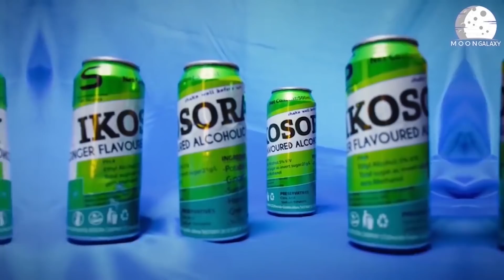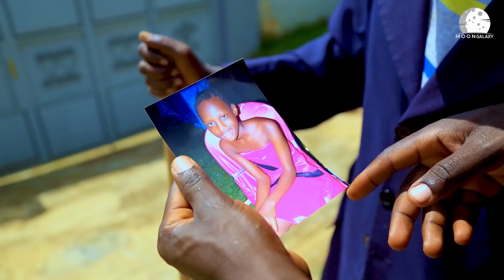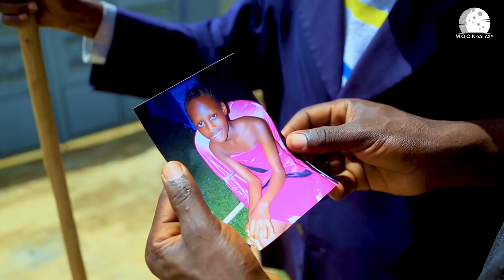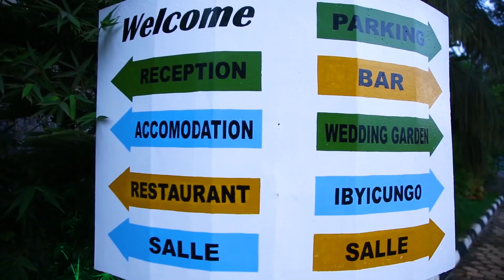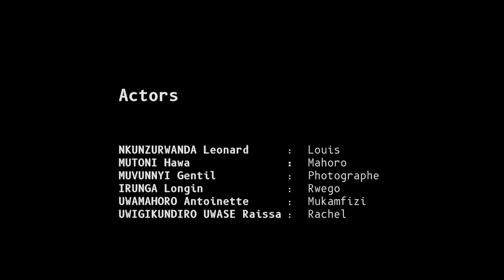URUGO RWANJYE S2 EP23|| Amarira ya rwego turayakizwa niki?🙄